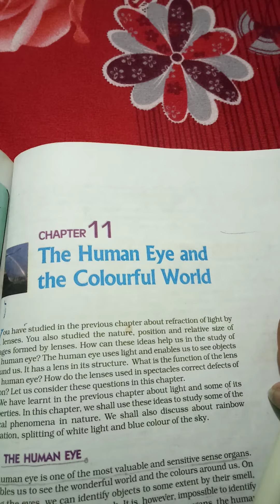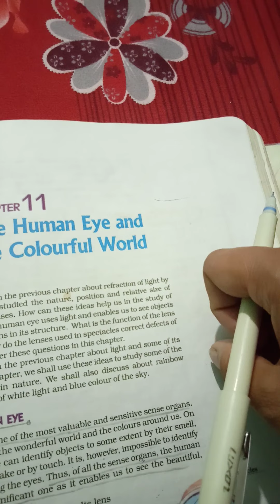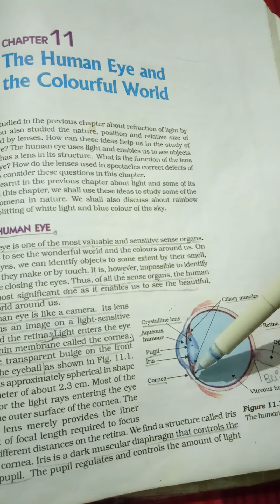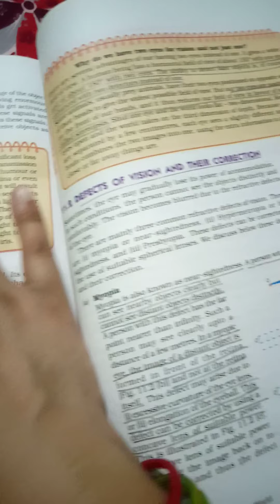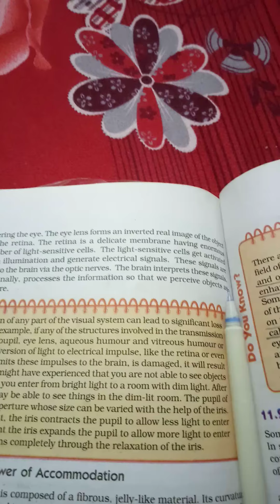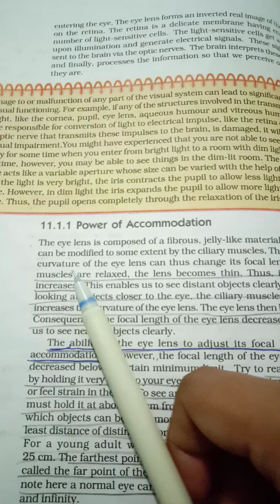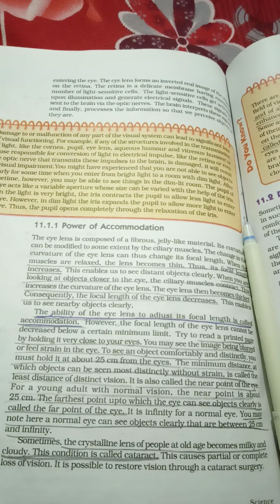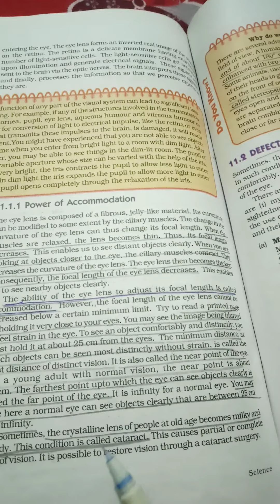Human eye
Class 10th BDASVM